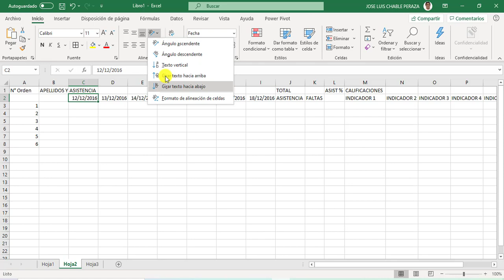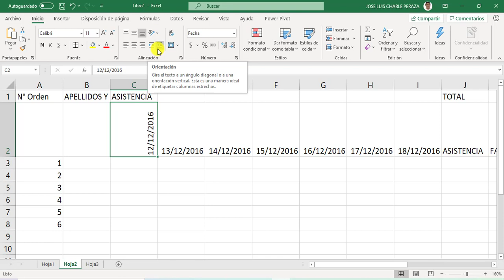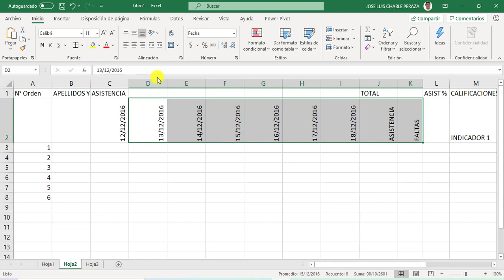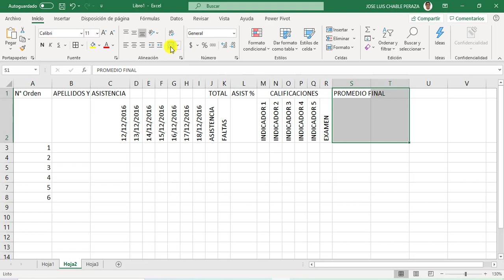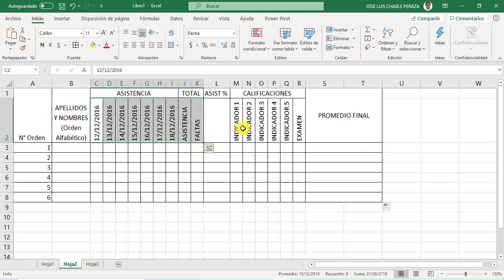EXCEL Girar datos